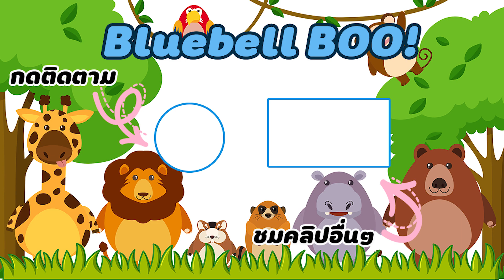เมียร์แคทดื้อ! สัตว์เลี้ยงไม่กินอาหารเม็ดทำยังไงดี?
เบลมีงานไม่ว่างทั้งวันต้องฝึกเด็กๆกินอาหารเม็ดโดยด่วน ไปดูกันนะคะเวลาจะฝึกสัตว์เด็กๆหัดกินิาหารเม็ดทำยังไง คุณพ่อคุณแม่มือใหม่ควรดูค่ะ

line : oattymans